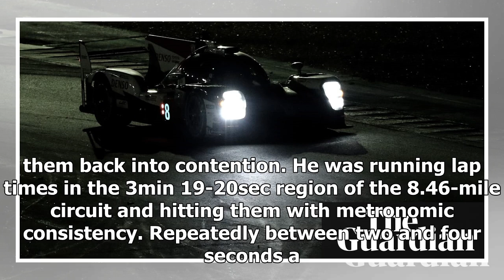Fernando Alonso wins Le Mans 24 Hours to get closer to triple crown | k production channel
Fernando Alonso and his two Toyota teammates Kazuki Nakajima and Sébastien Buemi put in a superb drive to win the 86th edition of the Le Mans 24 Hours. The trio...